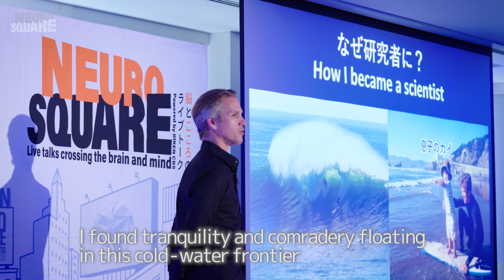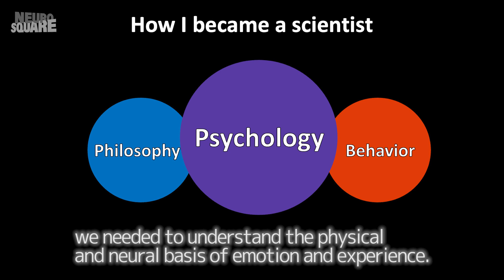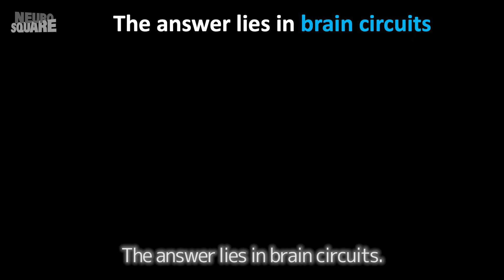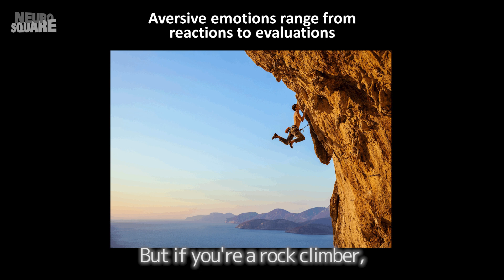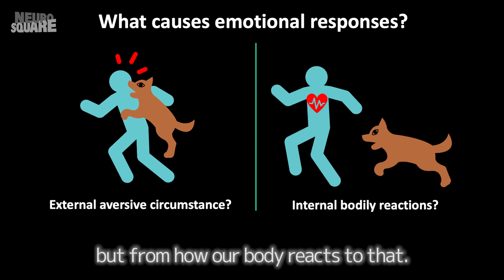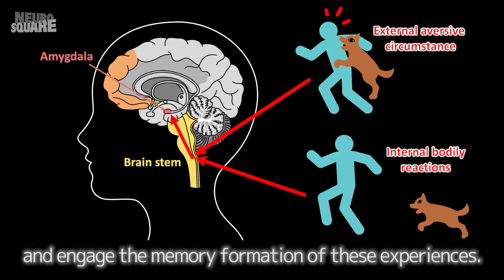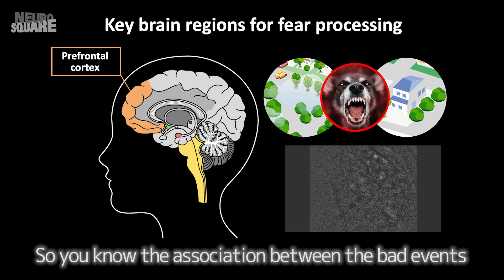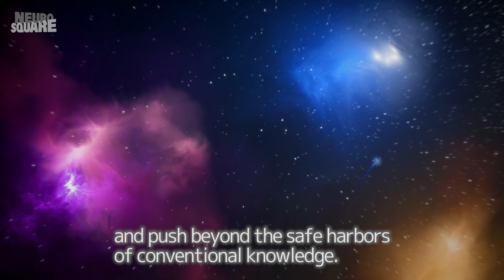NEURO SQUARE "Constructing emotion in neural circuits" by Joshua Johansen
NEURO SQUARE is a series of talks given by passionate researchers who are eager to share with you the findings and knowledge that they have gained through their studies.

In this talk, Johansen discusses his research on emotion.

You may think that feelings or emotions are simple reflexes that our brains instantly produce in response to external stimuli. However, the truth is far more complex. While neuroscientists have identified how the brain senses and reacts to the world, the mechanisms of how emotions emerge in the brain are not yet well understood. In this talk, I will discuss our recent discoveries regarding how innate and complex emotions form within neural circuits and how these findings are reshaping our conception of emotional processing in the brain.